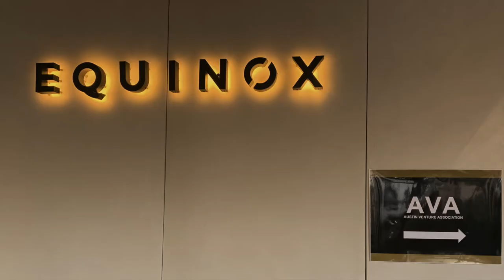Austin Venture Association's Investor Reception during SXSW 2022